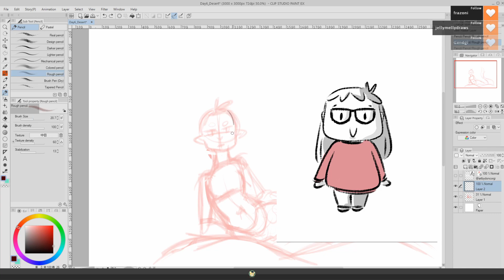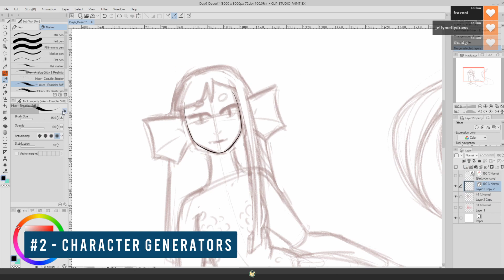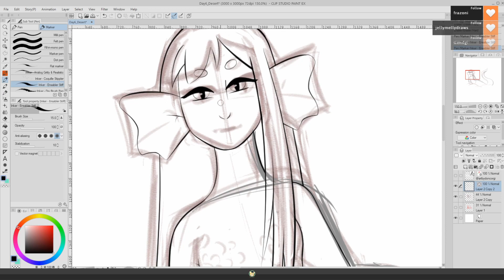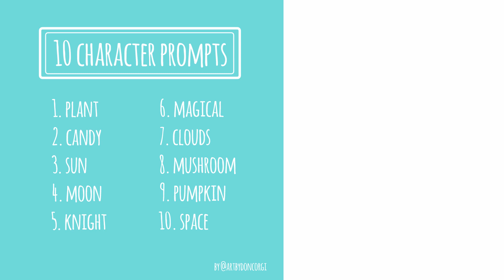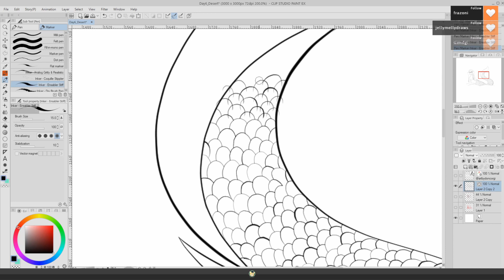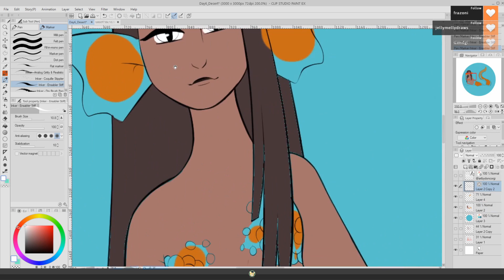Don't Know What To Draw Next? 5 Fun CHARACTER DESIGN CHALLENGES For You To Draw Today!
Not sure what character to design next? Here are 5 different ways that you can go about it!

It's time to do some character drawing challenges, and I've got just the resources for you.

So sit back, relax, and after you've watched the video... go draw some of these great ideas for characters!

Keep on drawing!
- Patricia